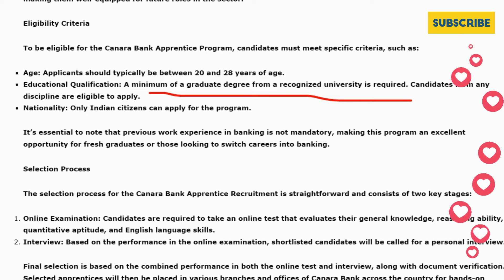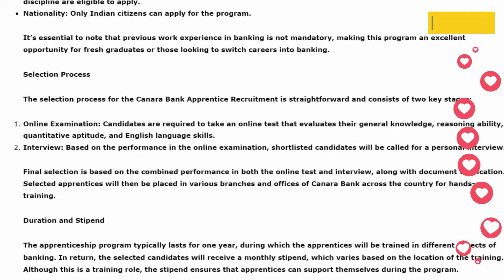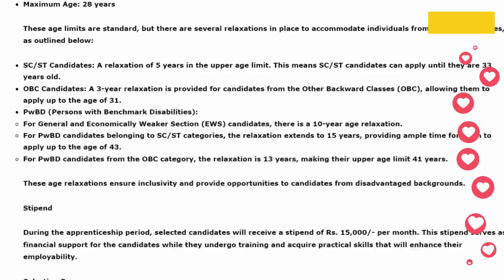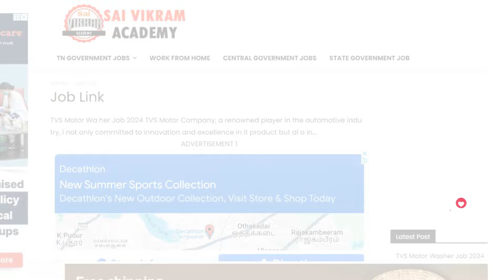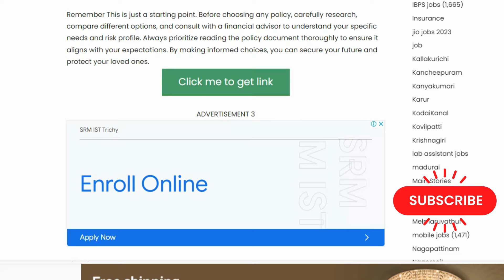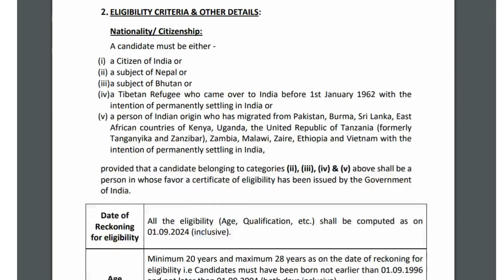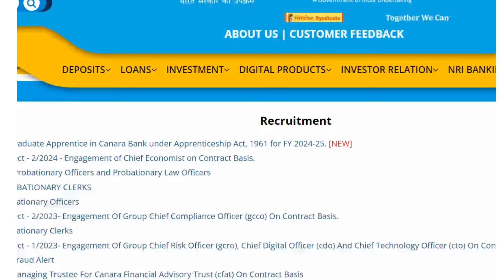Canara Bank Recruitment 2024 in Tamilnadu 🤩 No Exam Government Bank Jobs For freshers | SVA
Canara bank recruitment 2022 for freshers
Canara bank recruitment 2020 online application form